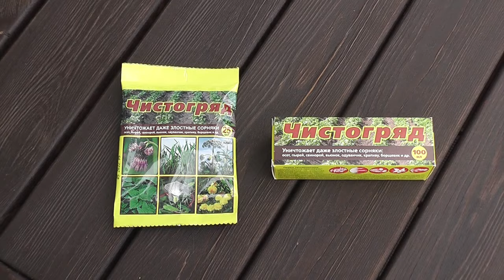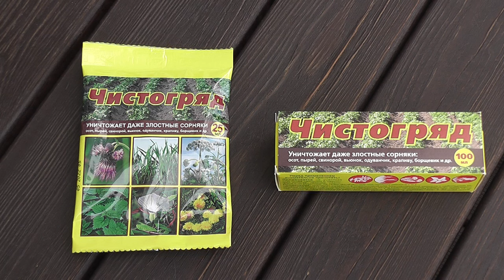Как избавиться от сорняков у двора и на участке с помощью препарата "Чистогряд" - 7 дач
Прополка - наиболее трудоемкая работа садовода. Избавиться от ненужной растительности у двора и на участке поможет препарат "Чистогряд".

Официальный производитель препарата "Чистогряд" компания "Ваше хозяйство". Подробнее о нем читайте по ссылке